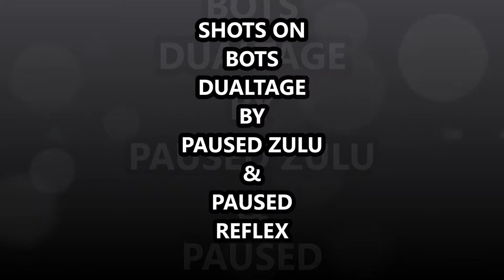SHOTS ON BOTS-DUALTAGE-Paused Zulu-Paused Reflex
can we brake 10 LIKES